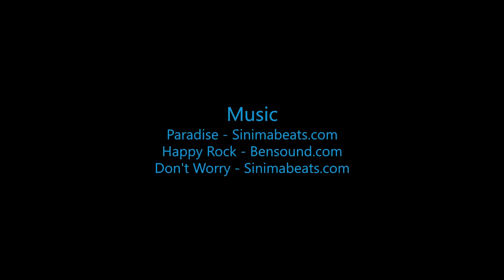Skydive B.I.G. - Mitch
The Most Beautiful Skydive in the World! - Mitch